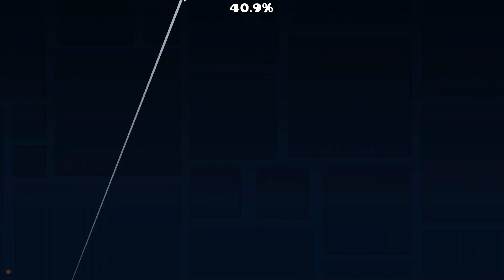Memory Gameplay = Best Gameplay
For a collab level with Kyhros and Bo - Part is highly subject to change (will def change second half a little as it's barely possible atm)

Seriously I need to return to Deadspace cause making this stuff is SO fun